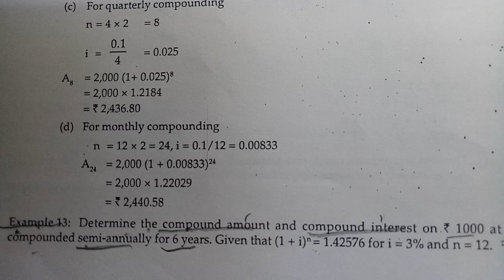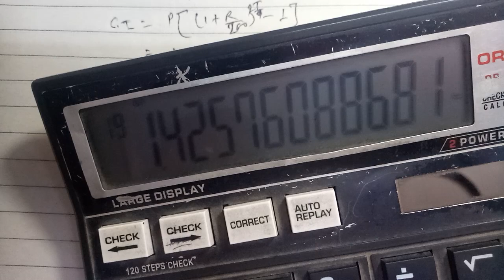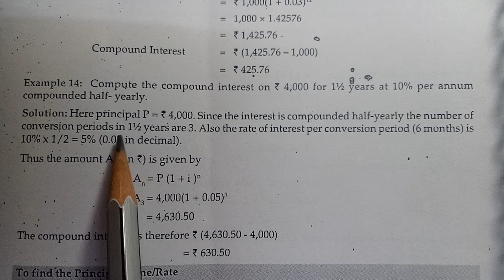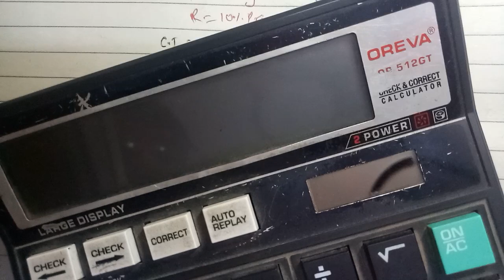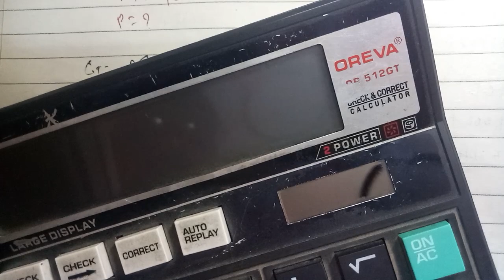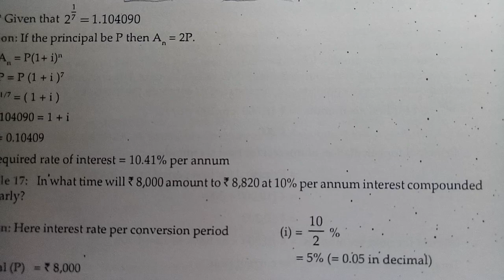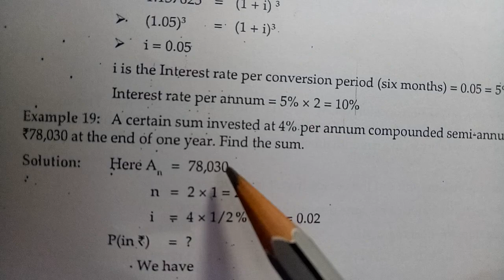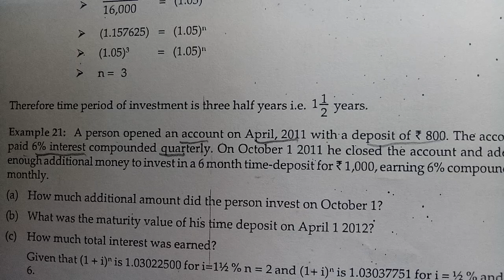Lecture:22|Compound Interest|CA Foundation Business Mathematics|Entrance Preparation|Radhe Gupta|CMA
SYLLABUS:BUSINESS MATHEMATICS

CHAPTER:TIME VALUE OF MONEY

TOPIC:COMPOUND INTEREST

PAPER NO:3

TEACH BY:RADHE GUPTA

LECTURE:22

BASIC CONCEPT OF EACH WORD STEP BY STEP

HARD WORKING
HARD STUDY

MOST FABULOUS EXPERIENCE TEACHER

ALL EXAMPLES RELATED DOUBT

MOST QUESTIONS ATTEMPT

PRACTICE OF EACH QUESTIONS OF ICAI STUDY MATERIAL

CALCULATOR TRICK

HARD WORK

SMART WORK

SHORTLY SOLVED QUESTION

SMART TRICK

I HOPE YOU WATCH TILL THE END
NOW,